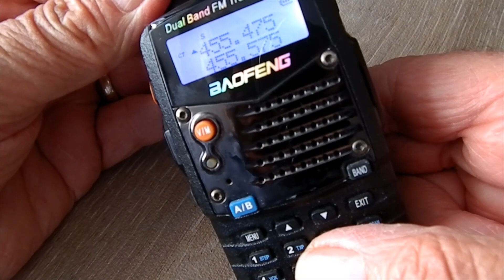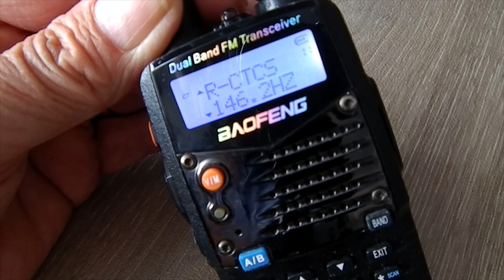G4NSJ - Baofeng UV5R how to scan CTCSS tones and DCS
G4NSJ - How to scan CTCSS tones and DCS on a Baofeng UV5R hand held radio.